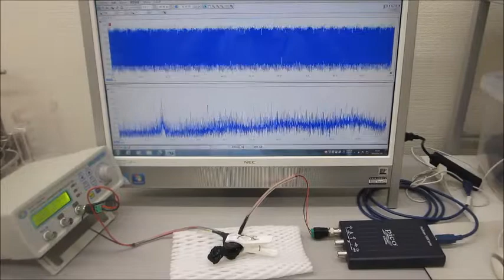超音波システム（音圧測定解析、発振制御）